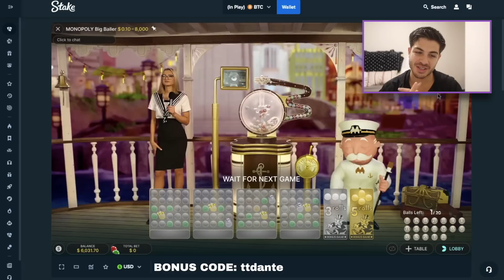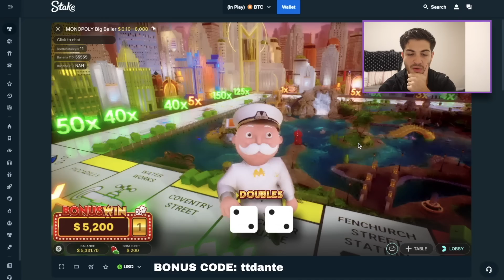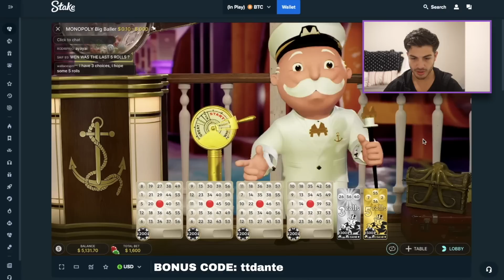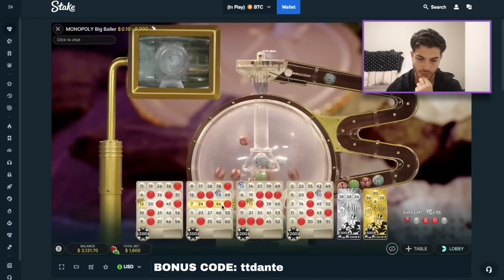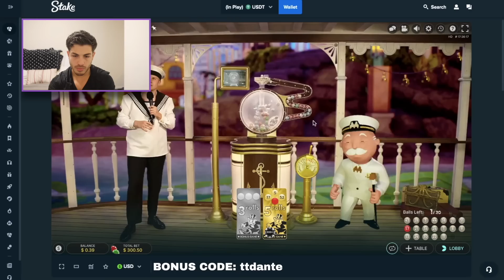Going Big On Monopoly Big Baller & Crazy Time!!!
Todays Session: Im loving the new monopoly game evolution came out with! what do you guys think? I want to see 3 rolls plus 5 rolls together, is that possible???